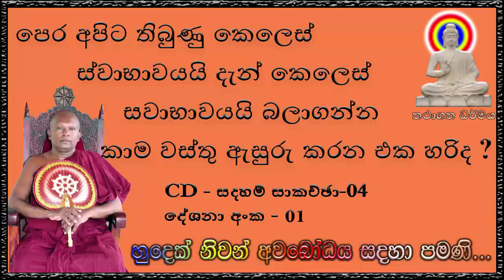පෙර අපිට තිබුණු කෙලෙස් ස්වාභාවයයි දැන් කෙලෙස් සවාභාවයයි බලාගන්න කාම වස්තු ඇසුරු කරන එක හරිද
සදහම් සාකච්ඡා 4

- Ven Waharaka Abayarathanalankara Himi – Bana